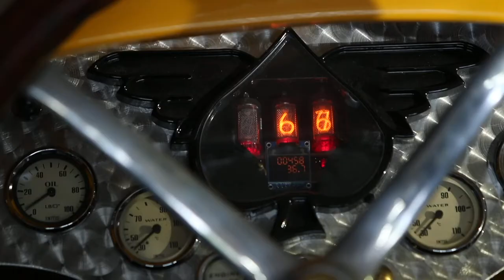Miller ( The Craftsman) Indie car Hot Rod Tribute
The Miller Craftsman,
A fantastic Miller Indie car Hot Rod Special, built by Lamb Engineering in Salisbury, Wiltshire UK,
Driven by Larry, of Lamb engineering The Owner and Main builder of V8 powered made in the UK,
and built as a tribute to Old school Craftsman and Racing Drivers.

Hot Rod, V8, Muscle car, Dragster, Miller racing car, Classic cars, indie cars,
Fod V8, Ford, Flat head ford,